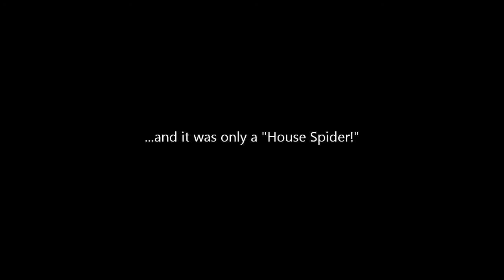Terror of the House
Spiders are AWESOME! I just had to capture this beauty on film!